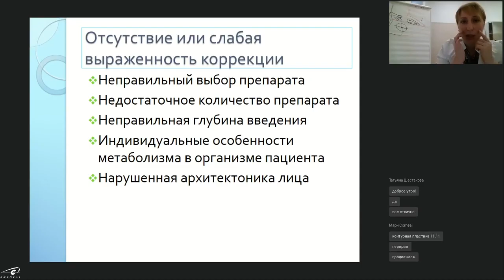Сколько препарата гиалурновой кислоты необходим для 1 зоны?